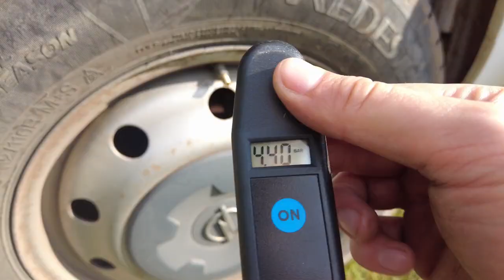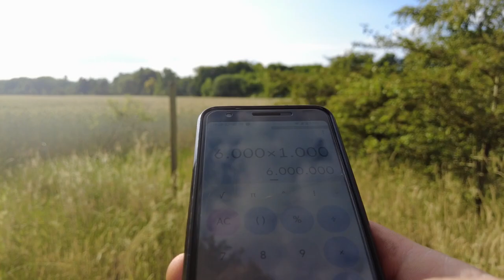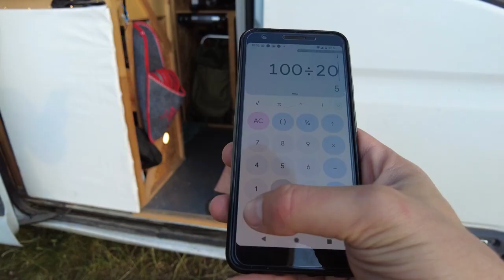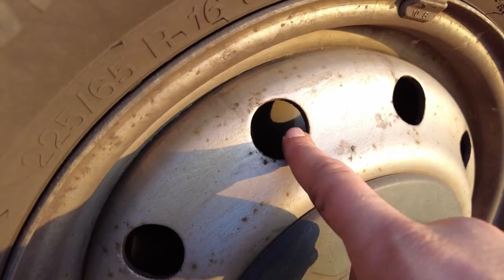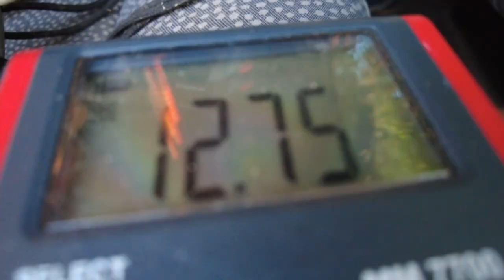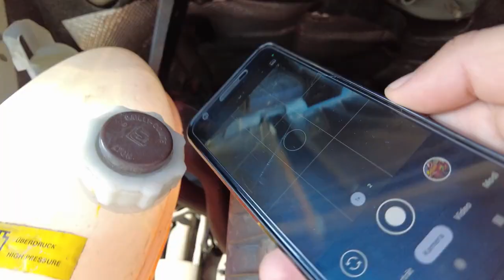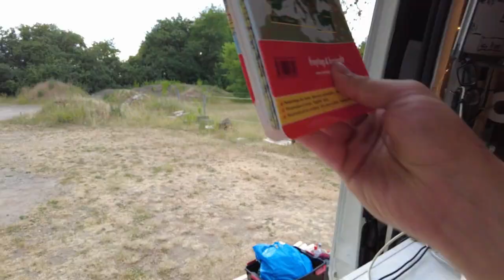Vanlife 🚐 AUTOPFLEGE für die nächste Reise! 🏖️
Bereite Dein Auto auf die große Reise vor!